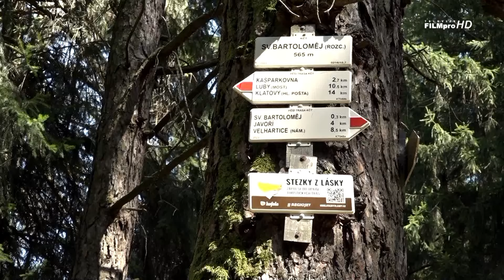21. setkání na Bartoloměji u Běšin